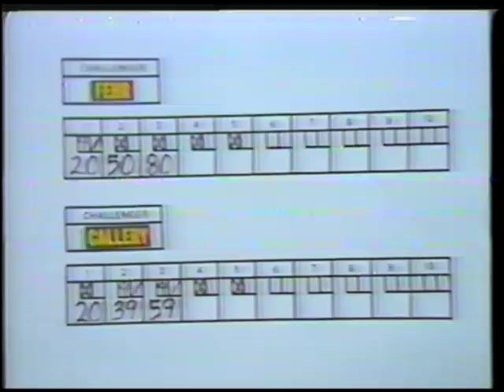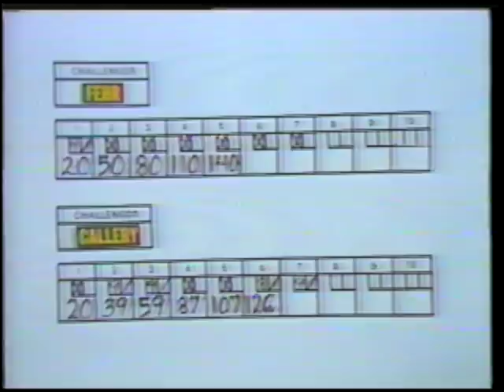Hudy Delight BPA King of TV Bowling Steve Fehr vs Dave Callery Princeton Bowl